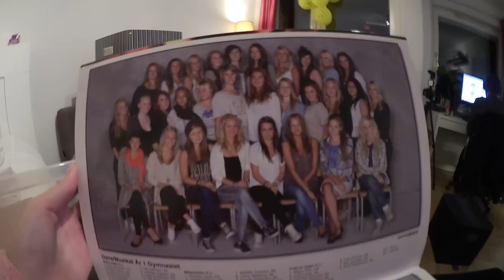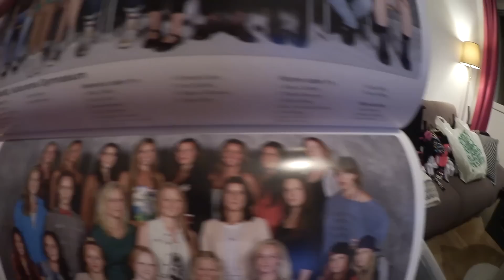Minnen och Pinsamheter | Rensar källaren | Flyttvlogg #1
Videon spelades in 20/9-16
Dags att rensa källaren inför den stora flytten, och vad hittar jag? Om inte Zara Larssons skolfoto?